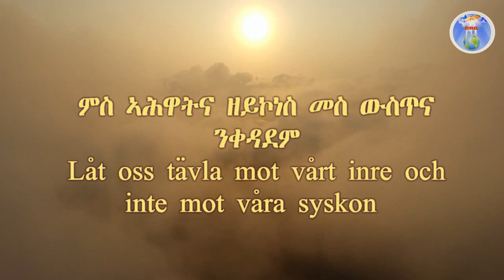መዓልታዊ ቃ 07 11 2022 ምስ ኣሕዋትና ዘይኮነስ መስ ውስጥና ንቀዳደም Låt oss tävla mot vårt inre och inte mot våra syskon